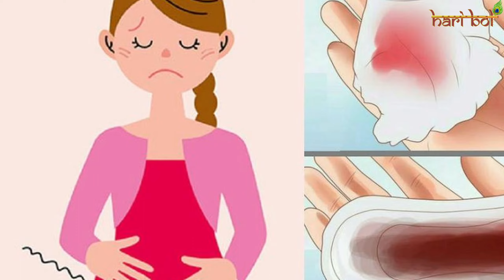शास्त्रों के अनुसार धर्मपत्नी के कर्तव्य माता पार्वती की विदाई से पहले बताए थे धर्मपत्नी के कर्तव्य